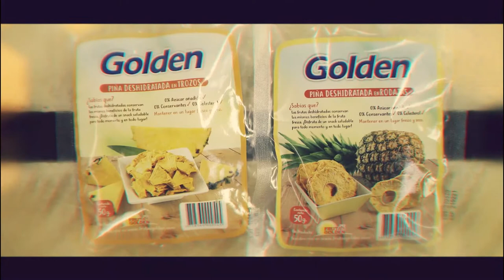Proyecto Pasión por innovar, documental: De la selva sus frutos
Esta pieza audiovisual es parte del proyecto Pasión por innovador, cofinanciado por Innóvate Perú y realizado por la productora Mamut Art.
Este cortometraje tiene como protagonista al Ing. Hugo Villachica, líder del Grupo Frutas Golden, quien nos cuenta el proceso de adaptación de los cultivos de la piña Golden y la pitahaya en el país.